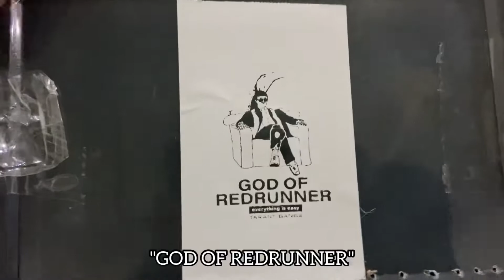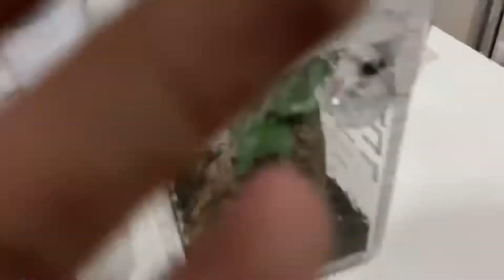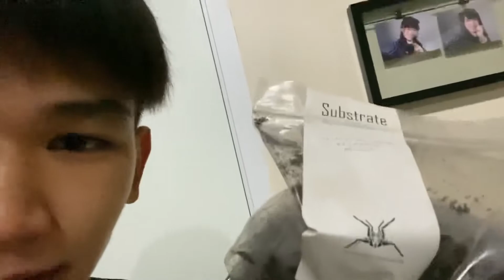“UPDATE” แมงมุมเพิ่งลอกคราบครับ มาป้อนอาหารให้เค้าสักหน่อย! เอาแบบชิวๆ “Tarantula”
ขอบคุณทุกท่านที่กดเข้ามาดูกันด้วยนะครับผม
ผมหวังว่าคลิปนี้จะพอมีสาระไม่มากก็น้อยให้แก่ทุกท่านนะครับ💕
- ถ้าข้อมูลส่วนไหนที่นำเสนอผิดพลาดไปผมต้องกราบขออภัยด้วยนะครับ🙇🏻‍♂️
ยังไงขอฝากทุกคนคอยเป็นกำลังใจให้ผมต่อไปด้วยนะครับ จะพยายามต่อไปเรื่อยๆครับผม🙏🏻

 ขอบคุณสำหรับเพลงประกอบคลิป ”Violin”
จากช่อง Youtube: Silverick 💗